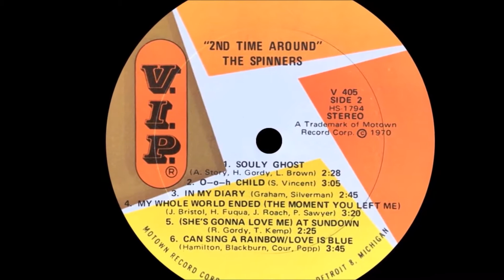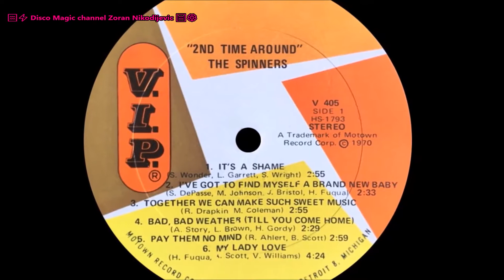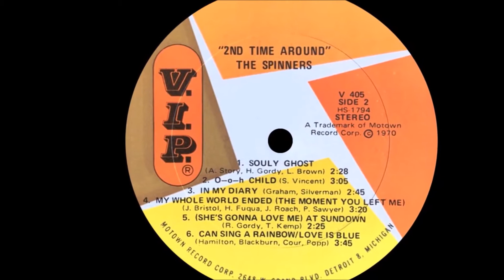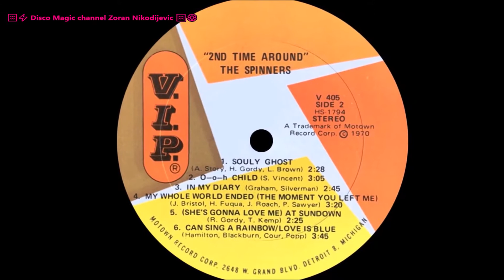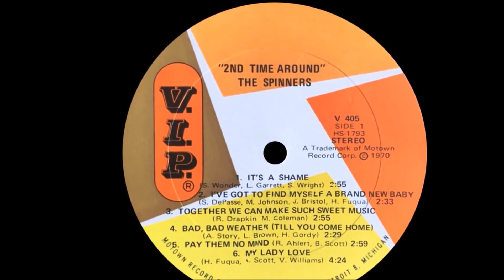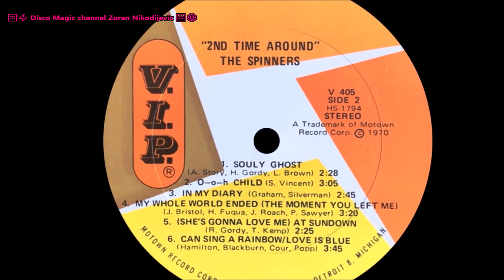The Spinners ♒⚡ It's A Shame 1970 ♒🍀♒⚡ Disco Magic album Joe Joyce dj